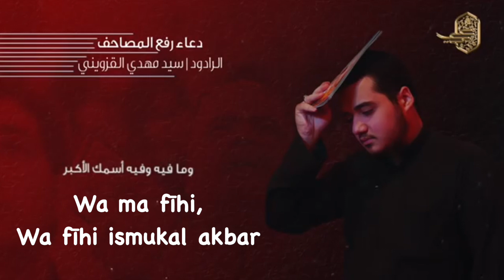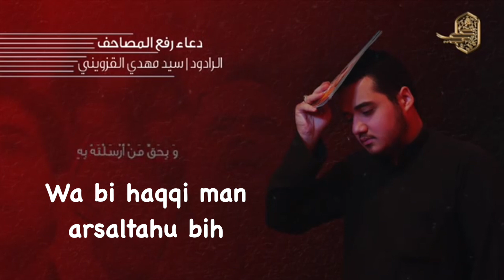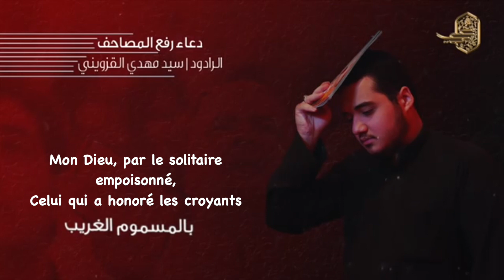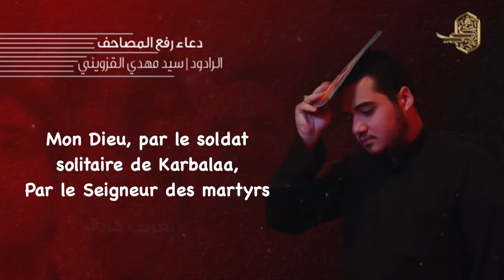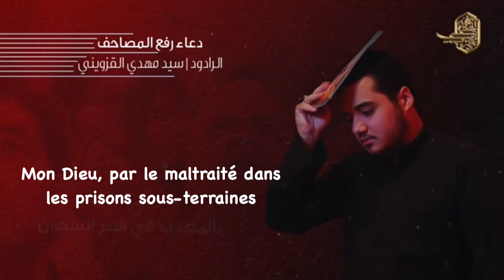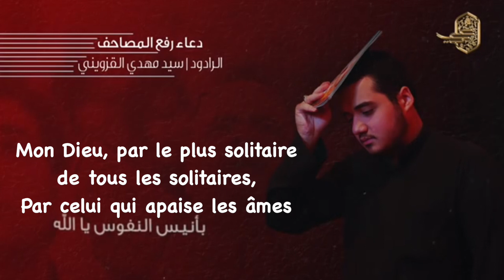Duaa al Tawassul bil Coraan ( rafi’ al masāhif ) - Acte important de Laylatul Qadr